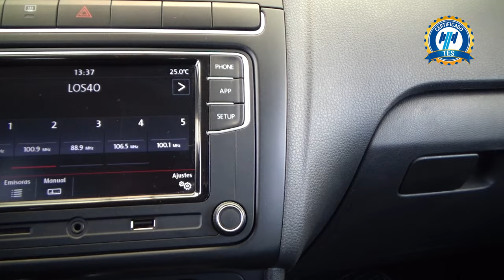Volkswagen / Polo / 2021 - 20344